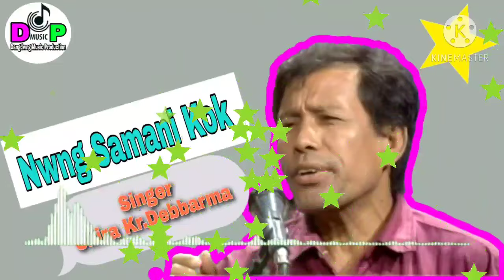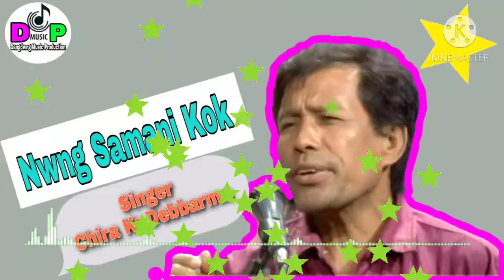Nwng Samani Kok || Song by Chira Kumar Debbarma || Old Kokborok Audio Song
Jotono Khwlumjago